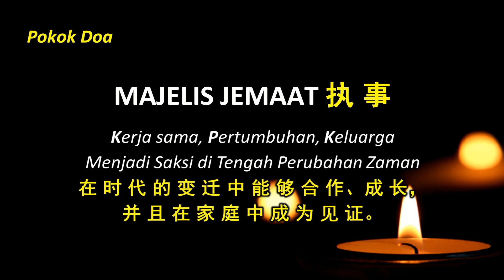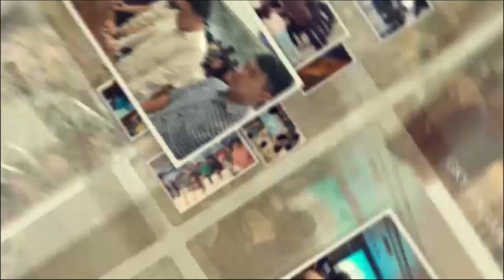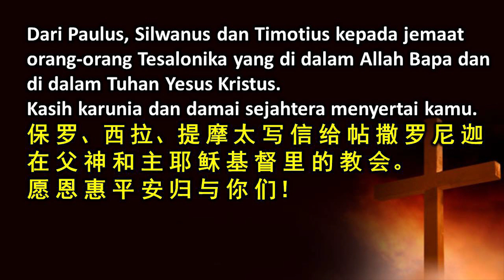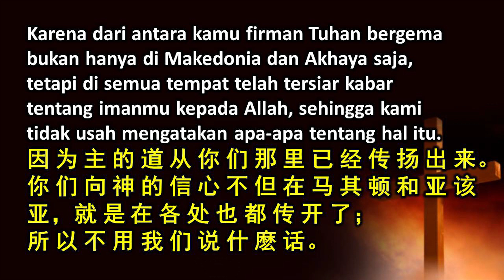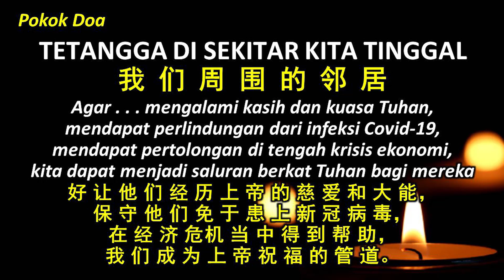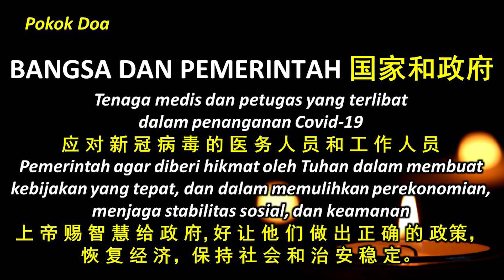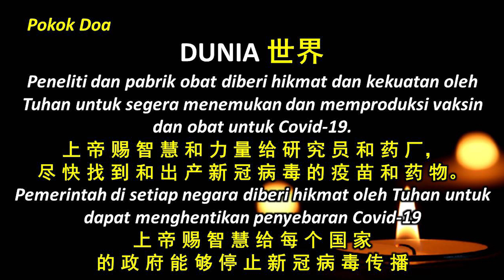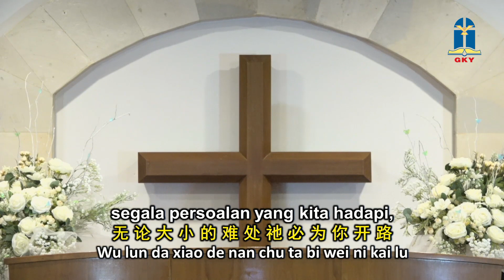Kebaktian Doa Rabu - HUT GKY 75th - 3 Juni 2020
Kebaktian Doa Rabu GKY
HUT GKY ke 75